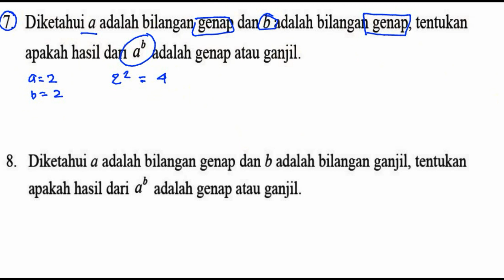bilangan pecahan, matematika kelas 7 BSE kurikulum 2013 revisi 2016 1,7 ayo berfikir 7 8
7. Diketahui a adalah bilangan genap dan b adalah bilangan genap, tentukan
apakah hasil dari ab adalah genap atau ganjil.
8. Diketahui a adalah bilangan genap dan b adalah bilangan ganjil, tentukan